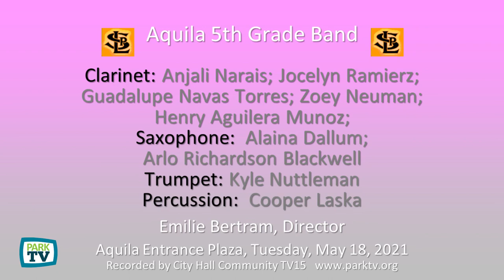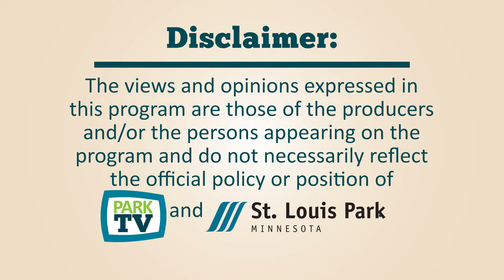Aquila Elementary School g45 Orchestras and Band Spring Concert May 18, 2021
Bands Song list [directed by Emilie Bertram]
[not every song is performed by every band]
The Lion Sleeps Tonight
Cardiff By The Sea
Merrily We Roll Along
Crusader's March
Go Tell Bill
Theme from Symphony No. 1
Bingo!
Duet: Bourbon Street
Sawmill Creek
Let's Go Band

Orchestras Song List [directed by Mark Anderson]
[Not every song is performed by every string section]
Kum Bah Yah

May 18, 2021